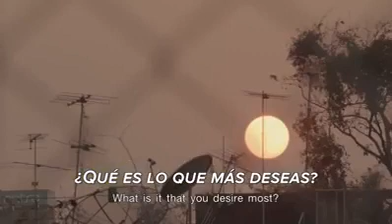Hermoso video, compartelo y únete a Uforia Nation para que veas más videos como este!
Wendy A-r

se me aguaron mis ojos

una bela reflexcion iminent=OkGihMeUWfOB

esta para pensar

ufff que bonito video / es  bueno para reflexionar y pensar que va hacer uno en la vida.../ :v